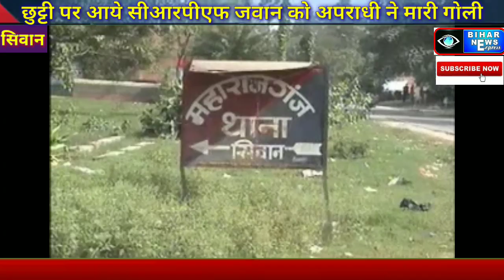सिवान- छुट्टी पर आयें सीआरपीएफ जवान और उसकी बहन को अपराधियों ने मारी गोली। इलाज़ के लिए भर्ती।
BIHAR NEWS EXPRESS#SIWAN NEWS#MAHARAJGANJ#CRPF KE JWAN KO APRADHIYO NE MAARI GOLI#ILAAZ K LIYE SADAR ASPTAL ME BHARTI

एंकर- महाराजगंज थाना क्षेत्र के पसनौली में छुट्टी पर आए सीआरपीएफ के जवान सहित उसके बहन को  गोली मार कर घायल कर दिया। घायल जवान झारखंड के चाईबासा में पोस्टेड है 25 मई को जवान छुट्टी पर अपने घर आया हुआ था। घटना के संबंध में परिजनों ने बताया कि आपसी विवाद में पाटीदार ने ही गोली मार दी है जिसमें दोनों भाई बहन गंभीर रूप से घायल हो गया दोनों घायलों को आनन-फानन में परिवार वालों ने सदर अस्पताल में भर्ती कराया जहां उन दोनों का इलाज चल रहा है।